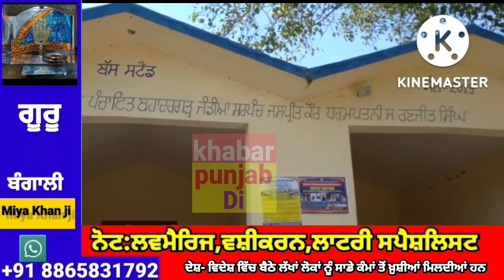ਬਠਿੰਡਾ ਦੇ ਪਿੰਡ ਬਹਾਦਰਗੜ੍ਹ ਜੰਡੀਆਂ ਦੇ ਕਬੱਡੀ ਪ੍ਰਮੋਟਰ ਦੇ ਘਰ NIA ਦੀ ਰੇਡ ਕੀ ਕਿਹਾ ਕਬੱਡੀ ਪਰਮੋਟਰ ਨੇ ਸੁਣੋ